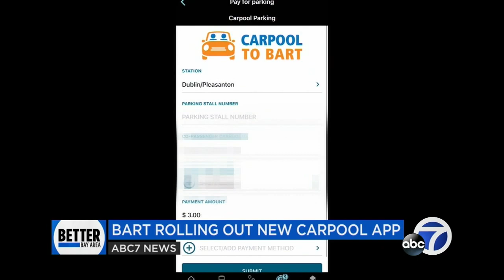Here's how to score a great BART parking spot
Would you like to park in the coveted permitted spots? Now you can -- you just have to carpool and pay and register your stall number through the Bart app. Here's how it works

ABC7 wants to help make the Bay Area an even better place to live. So we dedicate more time, resources, and reporting to the major stories that impact the local quality of life.

From the housing crisis, to our schools, and frustrating commutes, ABC7's goal is to bring you greater perspective on the challenges facing our neighborhoods right now.

We promise to dig deeper and find solutions to help build a BetterBayArea.

-- Follow us for breaking news as it happens.